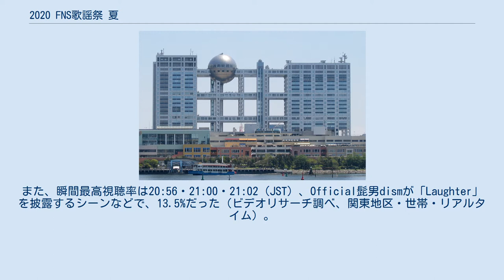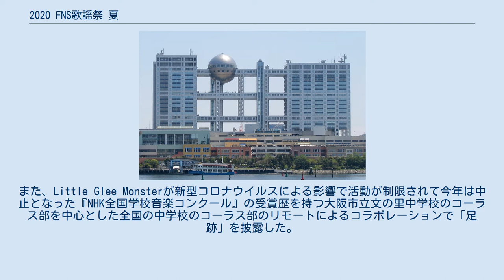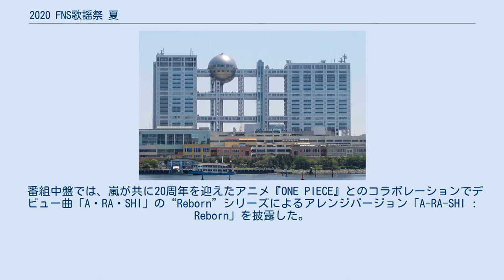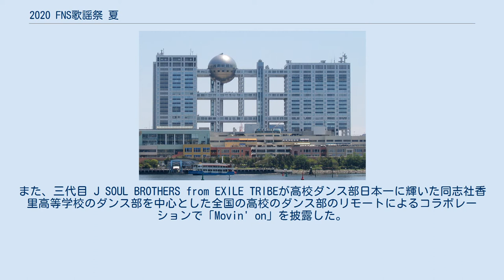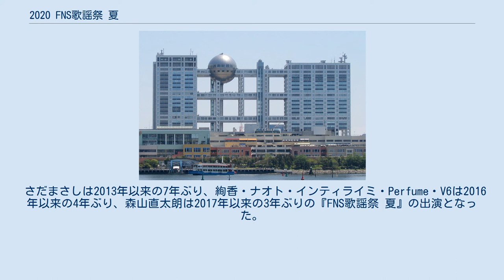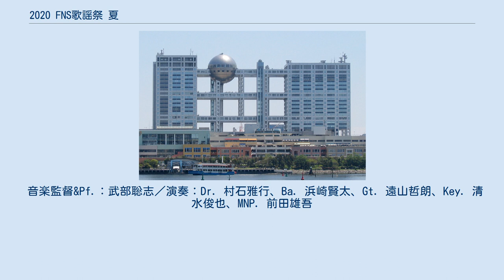2020 FNS歌謡祭 夏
FNSうたの夏まつり 」 2020 FNS歌謡祭 夏 『2020 FNS歌謡祭 夏』（2020 エフエヌエスかようさい なつ）は、フジテレビ系列で2020年8月26日 18:30 - 23:03（JST）に生放送された通算9回目の『FNS歌謡祭 夏』である。
通称『夏のFNS』或いは『夏の歌謡祭』である。
 2020年8月6日放送の『VS嵐』の番組終盤で発表された。
前年まで『FNSうたの夏まつり』として放送されていたが、本年から『FNS歌謡祭 夏』へ番組名を改題して放送される。
総合司会は『2019 FNS歌謡祭』に引き続き、嵐の相葉雅紀とフジテレビアナウンサーの永島優美が務めた。
 前年まで例年の『FNSうたの夏まつり』は7月下旬もしくは8月上旬に放送されていたが、本年の『FNS歌謡祭 夏』は新型コロナウイルスによる影響で例年より遅い時期となる8月下旬の放送となった。
 『2019 FNS歌謡祭』の第1夜に引き続き、放送時間は例年の『FNSうたの夏まつり』より30分早い18:30開始となったが、終了時間は25分早い23:03終了となったため、前年より5分拡大となった。
 また、今回は当番組を含めて、翌日（8月27日）放送の『VS嵐』と『嵐ツボ』といった3番組を『夏嵐』 と題して、嵐が出演する各番組を盛り上げる企画枠で放送された。
 平均視聴率は第1部（18:30 - 19:00）が6.2%、第2部（19:00 - 23:03）が11.1%だった（ビデオリサーチ調べ、関東地区・世帯・リアルタイム）。
また、瞬間最高視聴率は20:56・21:00・21:02（JST）、Official髭男dismが「Laughter」を披露するシーンなどで、13.5%だった（ビデオリサーチ調べ、関東地区・世帯・リアルタイム）。
 今回のステージの最多出演者は、TUBEの前田亘輝と鈴木雅之であり、それぞれ7曲に参加している。
 今回は、全69曲中25曲がコラボレーション（共演）で披露された。
 番組序盤では、DA PUMPが自身のプロデューサーで師匠であるm.c.A・Tとのテレビ初のコラボレーションによるそれぞれのヒット曲を4曲のスペシャルメドレーを披露した。
番組のオープニング前に行われた。
また、「FNS限定 ディズニーメドレー」として『ハイスクール・ミュージカル』『2分の1の魔法』『ムーラン』といった各作品の主題歌や挿入歌を出演アーティスト同士のカバー・コラボレーションのスペシャルメドレーが披露された。
さらに、過去のフジテレビの音楽番組で披露された夏の名曲のパフォーマンス映像を一挙にVTRで振り返る「今、届けたい夏の名曲集」が行われた。
 番組前半では、出演アーティストによるご本人歌唱やカバーなどで夏うたヒット曲メドレーを披露した。
また、Little Glee Monsterが新型コロナウイルスによる影響で活動が制限されて今年は中止となった『NHK全国学校音楽コンクール』の受賞歴を持つ大阪市立文の里中学校のコーラス部を中心とした全国の中学校のコーラス部のリモートによるコラボレーションで「足跡」を披露した。
さらに、今年デビュー15周年を迎えたPerfumeがヒット曲と新曲を合わせた2曲のFNS限定のスペシャルメドレーと今年デビュー25周年を迎えたV6がヒット曲と新曲を合わせた3曲のFNS限定のスペシャルメドレーをそれぞれ披露した。
他では、今年デビュー40周年を迎えた鈴木雅之と今年デビュー35周年を迎えたTUBEがそれぞれのヒット曲を交互にコラボレーションで6曲のスペシャルメドレーで披露した。
 番組中盤では、嵐が共に20周年を迎えたアニメ『ONE PIECE』とのコラボレーションでデビュー曲「A・RA・SHI」の“Reborn”シリーズによるアレンジバージョン「A-RA-SHI : Reborn」を披露した。
また、共に今年デビュー20周年を迎えたAIと倖田來未がコラボレーションでそれぞれのヒット曲である「Story」と「愛のうた」を披露した。
さらに、Little Glee Monsterがアカペラによる5曲のスペシャルカバーメドレーを披露した（楽曲は下記参照）。
 番組後半では、新型コロナウイルスによる影響で元気が少ない日本を名曲で勇気づける特別企画「今、届けたい名曲メドレー」として出演アーティストによるカ...